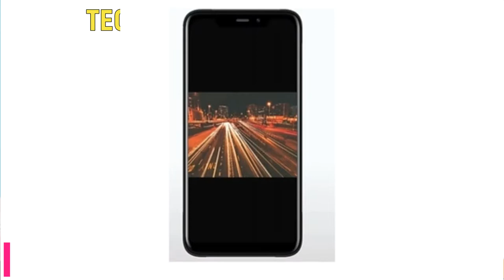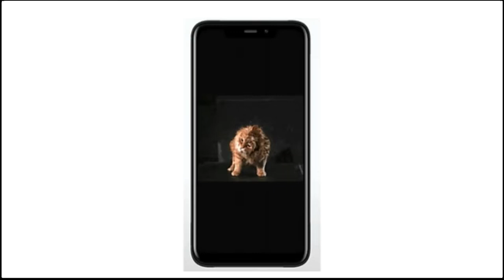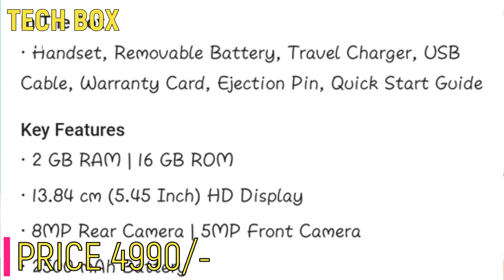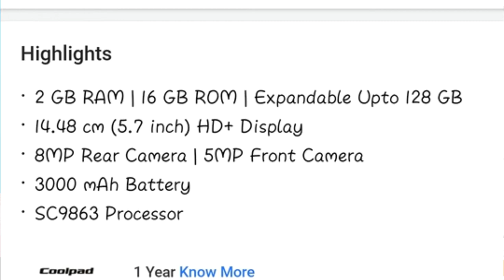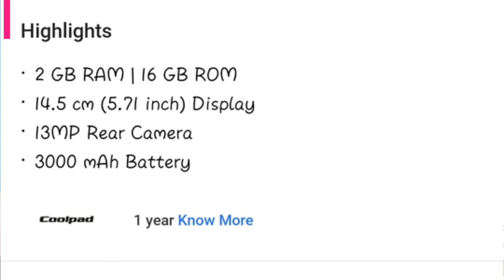Top 5 mobile under 5000 on June 2020 | best mobile under 5000 on Flipkart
hello dosto is video me mai ne top 5 mobile under 5000 jo Flipkart me available hai wo bataya hun,

story:-
1:- mobile under 50000,
2:- mobile under 5000 in india,
3:- under 5000 in 2020,
4:- mobile under 5000 for pubg,
5:- mobile under 5000 in india 2020,
6:- mobile under 5000 4gb ram,
7:- mobile under 5000 rupees,
8:- mobile phones under 5000 android 4g volte,
9:- mobile phones under 5000 4g android,
10:- mobile under 5000 best,
11:- under 5000 best mobile 2020,
12:- best 4g mobile under 5000 in 2020,
13:- best mobile under 5000 4gb ram,
14:- best camera mobile under 5000,
15:- dual camera mobile under 5000h,